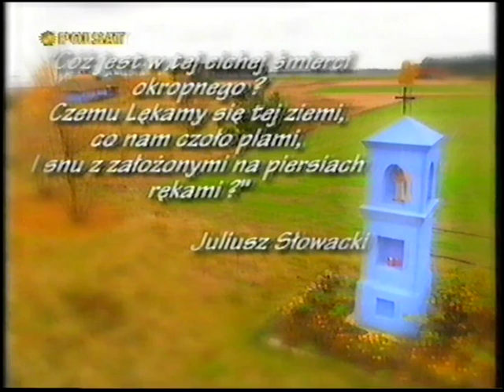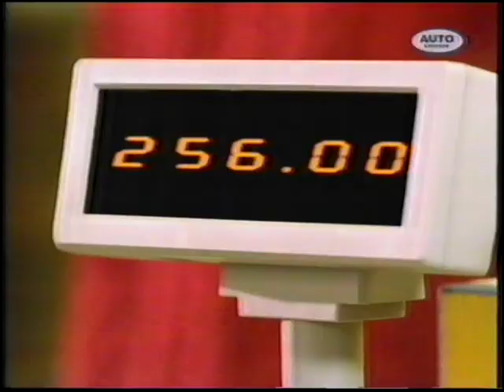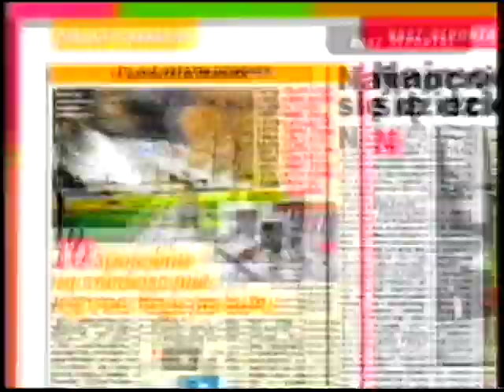Polsat - Blok Reklamowy 01.11.1998 (2)